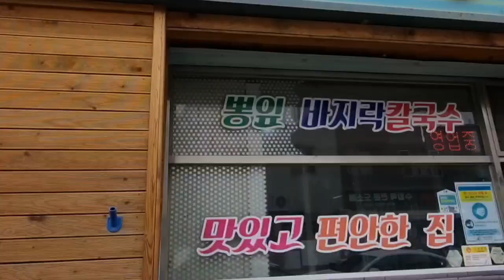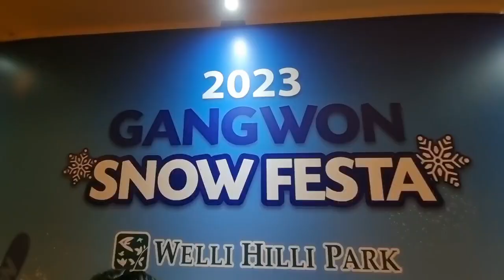2023020,겨울힐링스키캠프,웰리힐리리조트,둘째날오후,진아의스키강습,급제일잘타게됨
2023020,겨울힐링스키캠프,
웰리힐리리조트,둘째날오후,
진아의스키강습,급제일잘타게됨